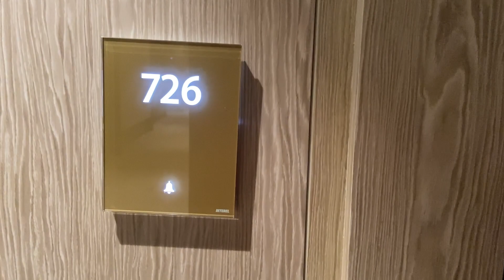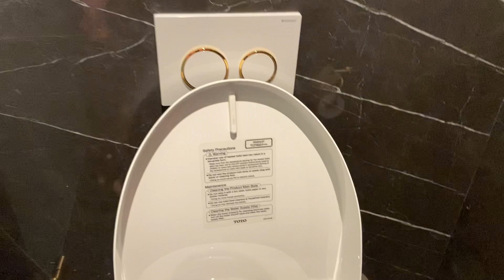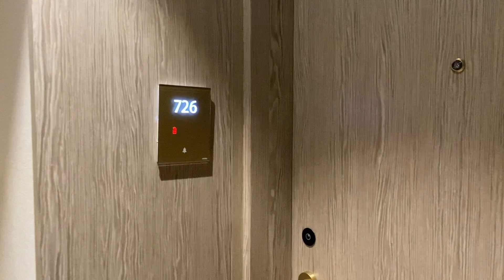ROOM TOUR & DINNER AT STEIGENBERGER HOTEL DOHA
Staycation, Room tour and Dinner at STEIGENBERGER HOTEL